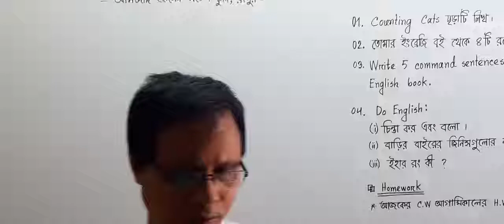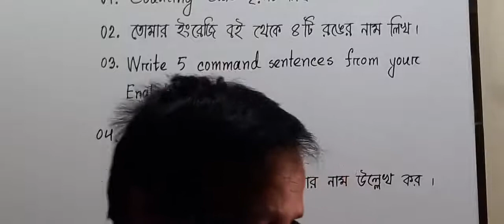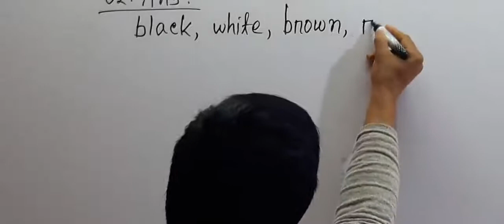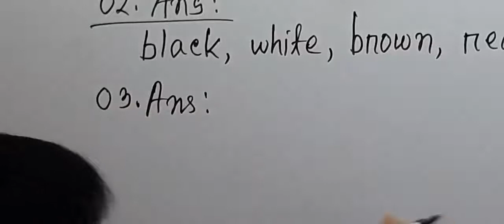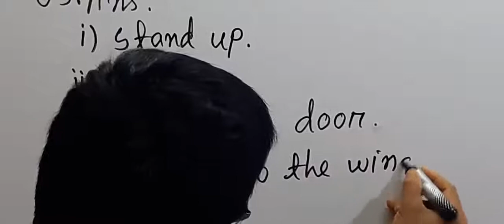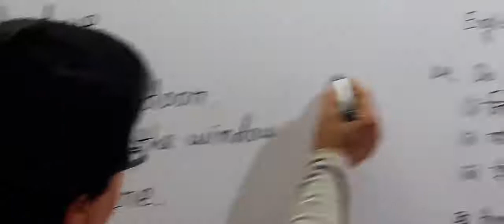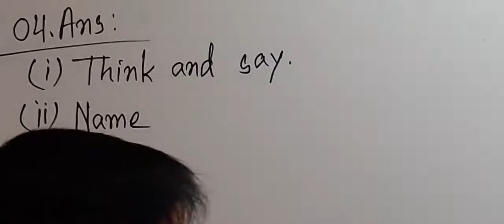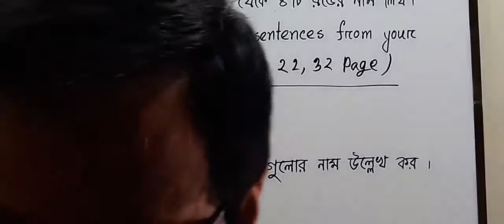English - Class One - Suku Sir - 22.07.20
ইংরেজি - প্রথম শ্রেণি - শুকু স্যার